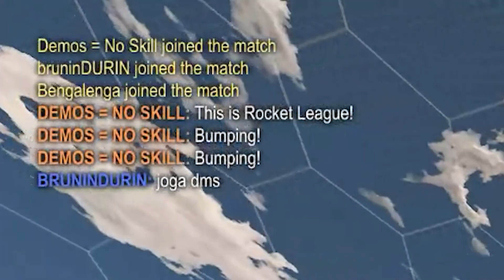They added TRANSFORMERS to Rocket League!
"The least likely can be the most dangerous."

In this video, @Woodyyyy and I decided to play some ranked 2s in South America (and mine some salt) using our brand new Bumblebee cars from the Rocket League x Transformers collab that was released today. Hope you enjoy!

Edited by @PickledMelon